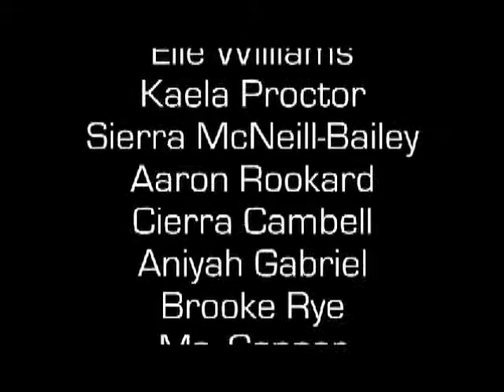"Farewell Larissa"- A Lackey High School Production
A Collection of Interviews & Pictures to honor one of Lackey's favorite people: Larissa von Lewinski.